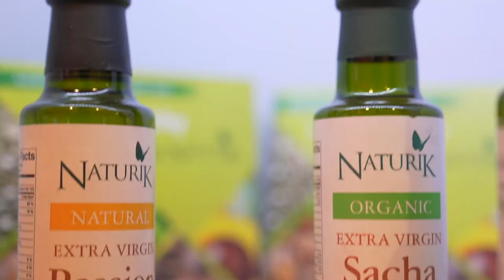Industria Perú 2019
"Industria Perú" is the main commercial platform of the manufacturing industry in which international buyers and Peruvian companies have the opportunity to generate business. It showcases the best from the Peruvian exportable offer and gathers international buyers from the following sectors: mining, automotive, food packaging and equipment, finishes for construction, beauty and health.